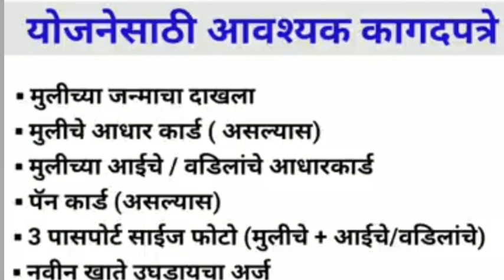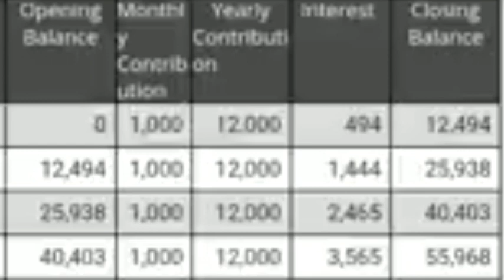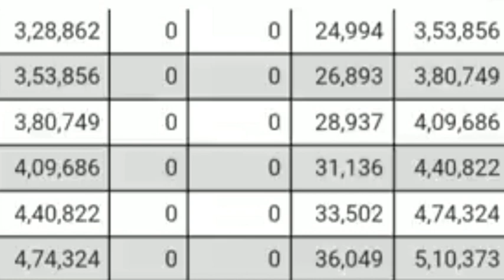सुकन्या समृद्धी योजना 2023👧 | Sukanya Samriddhi Yojana 2023 | Thingi ( Spark )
सुकन्या समृद्धी योजना 2023 👧 | Sukanya Samruddhi Yojana 2023 | Thingi ( Spark )

 सुकन्या समृद्धी योजना ही योजना पंतप्रधान नरेंद्र मोदी यांनी खास करून मुलींच्या भविष्यासाठी सुरू केली आहे

 महिन्याला फक्त दोन हजार रुपये जमा केल्यानंतर पंधरा वर्षे पैसे भरायचे आहे 21व्या वर्षी लाखो रुपये मिळणार

 दहा वर्षापर्यंत किंवा त्याखालील वय असणाऱ्या मुलींचे पालक या योजनेमध्ये पैसे लावू शकतात

sukanya samrudhi yojna,

Sarkari Yojna

sukanya yojna

Thingi ( Spark )